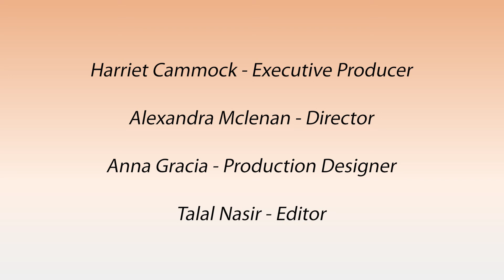Grace is the Difference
Ever wondered what grace means? The book of Romans (NKJV) instructs us to remain graceful in times of stress, worry, and uncertainty.